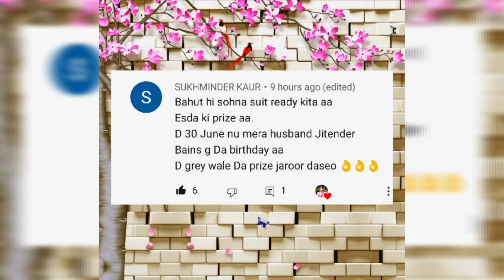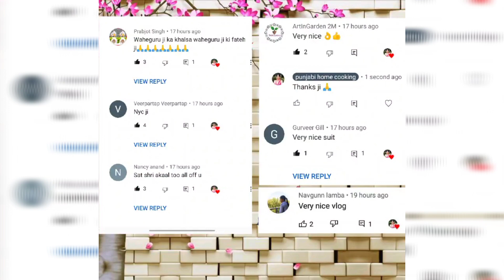lਰਾਜਪੁਰੇ ਕੋਠੀ ਦੇ ਉਪਰਲੇportion di new look,ਕਿਹੜੀsceneryਸਭ ਤੋਂ ਸੋਹਣੀ ਲਗੀ ਦਸਣਾplz🙏bypunjabihomecooking